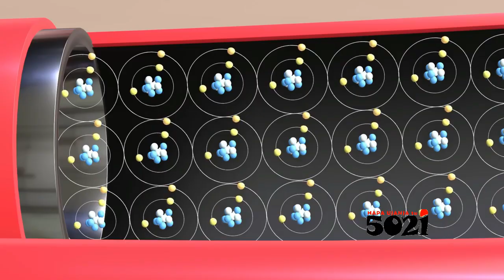Controlling ESD dampen' Control💻Unit (Essential Control Electronics' Circuits' Tips & Ujanja👀)